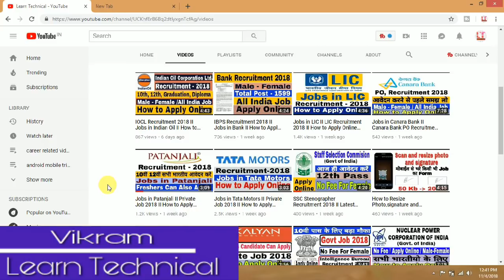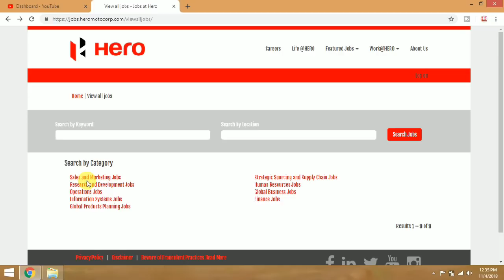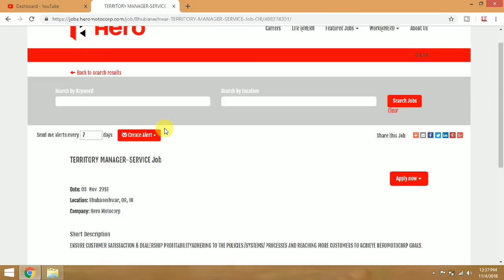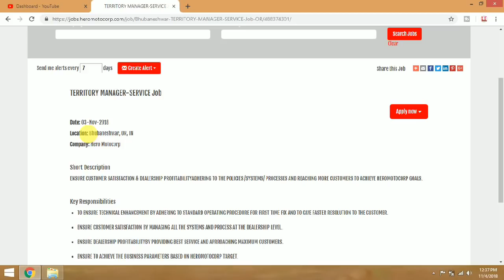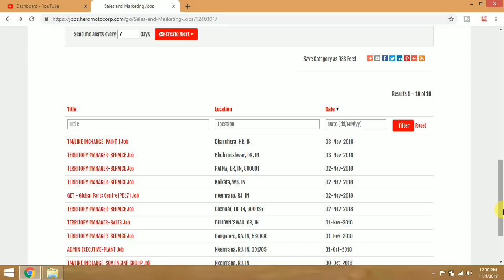Jobs in Hero Motocorp II Private Job 2018 II How to Apply Online II Learn Technical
In this video you can learn how to apply online for job in hero motocorp and you will also get the complete information about this job opportunity.